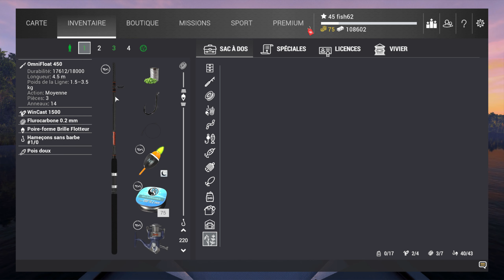FishingPlanet (Rivière Neherrin - Niveau 10) Carpe